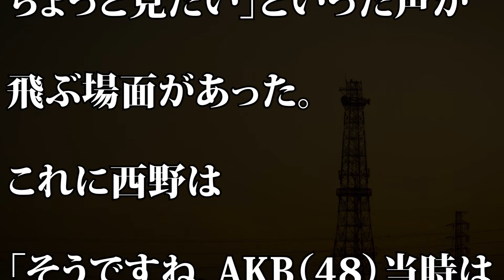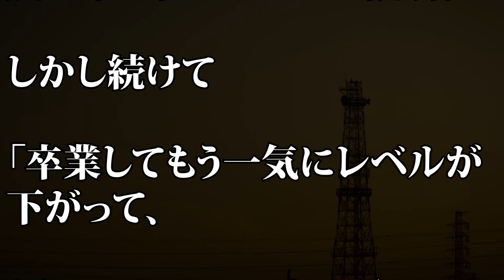【浜ちゃんが！】西野未姫 AKB48時代の家賃＆現在の自宅事情を明かす「一気にレベルが下がって…」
【動画説明】
7月22日深夜、日本テレビ系『浜ちゃんが！』に元AKB48の西野未姫が出演した。番組では今回、西野が自宅からリモート収録の形で登場。他の出演者から「西野さん、(自宅は)結構大きめのお部屋でしたもんね？ちょっと見たい」といった声が飛ぶ場面があった。